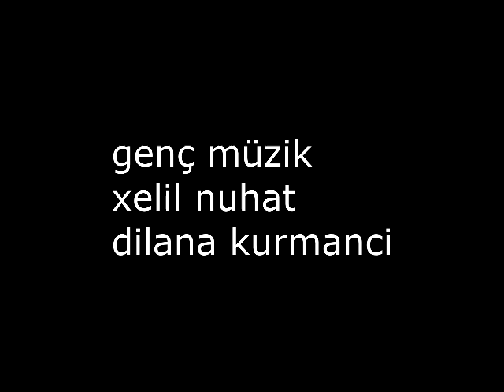Xelil Nuhat Govend